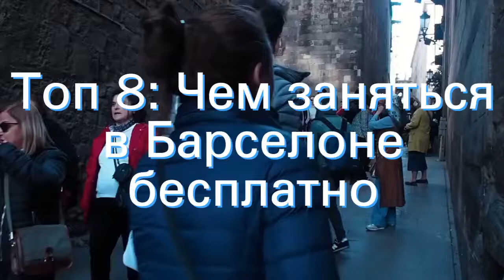Топ 8: Чем заняться в Барселоне бесплатно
Содержание:Посетить музеи бесплатноПолюбоваться памятниками архитектурыПройтись по РамблаПобродить по Готическому кварталуУвидеть город с высоты птичьего полетаПосмотреть шоу поющих фонтановОтдохнуть в парках Даже имея ограниченный бюджет, скучать в Барселоне не придется. Причем развлечений хватит не на один день. Чем можно заняться? Посетить музеи бесплатно У любителей истории и искусства есть возможность попасть даже в самые знаменитые музеи []